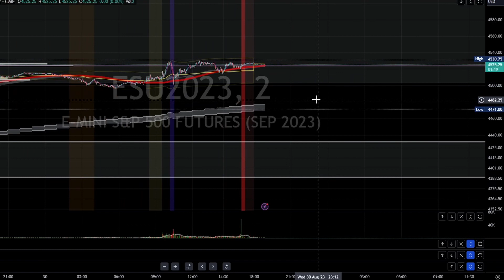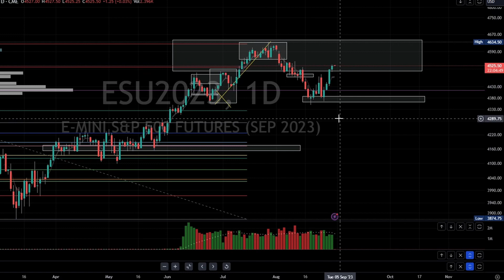ES Futures - SP 500 Forecast and Recap - 08.30.2023